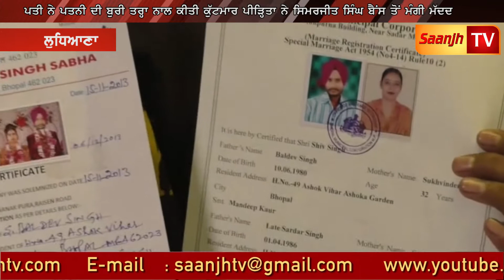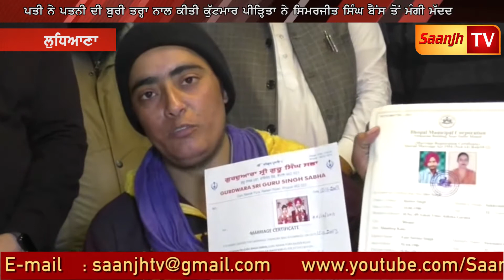ਪਤੀ ਨੇ ਪਤਨੀ ਦੀ ਬੁਰੀ ਤਰ੍ਹਾ ਨਾਲ ਕੀਤੀ ਕੁੱਟਮਾਰ ਪੀੜ੍ਹਿਤਾ ਨੇ ਸਿਮਰਜੀਤ ਸਿੰਘ ਬੈਂਸ ਤੋਂ ਮੰਗੀ ਮੱਦਦ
Marriage Ceremony!!!